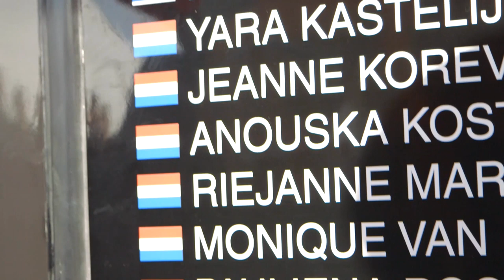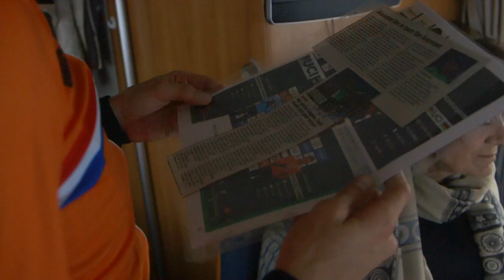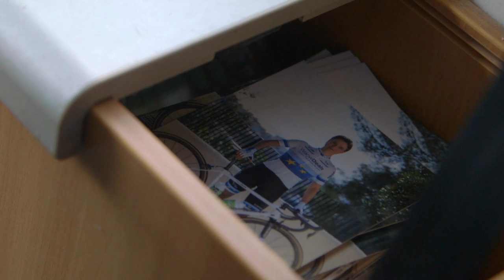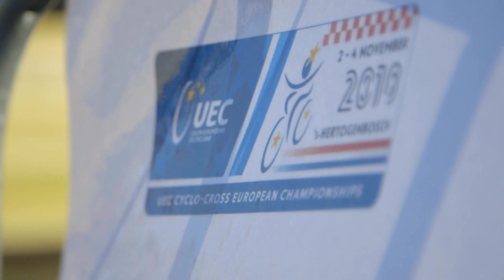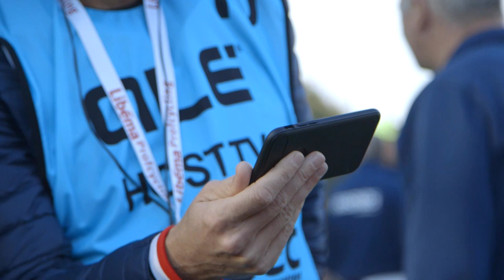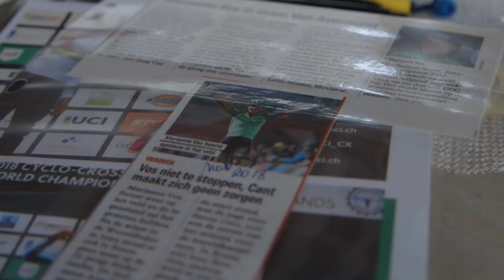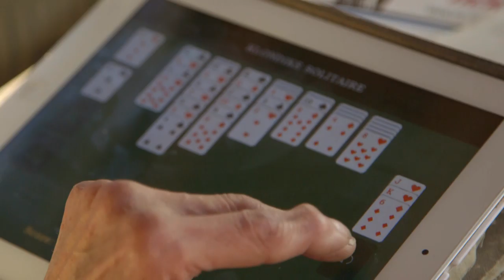Marianne Vos; de Terugkeer - mini docu